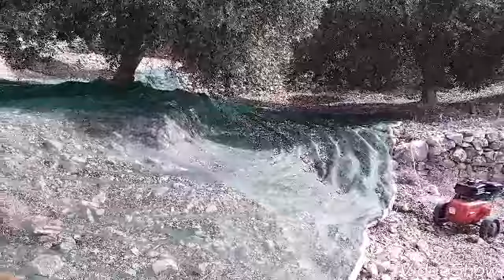Olive Oil Poduction 2017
Oliven Ernte Samos 2017